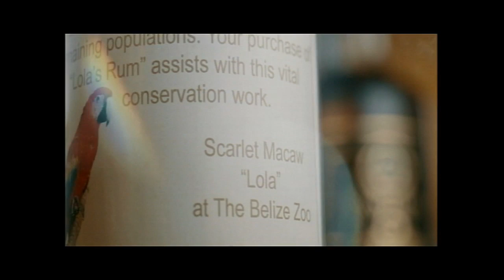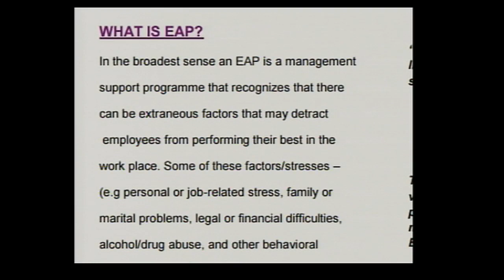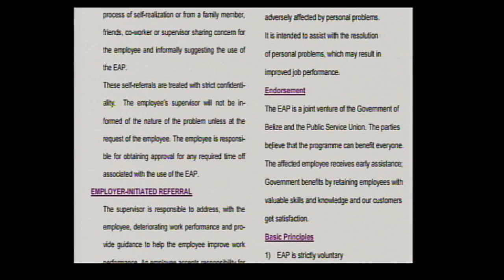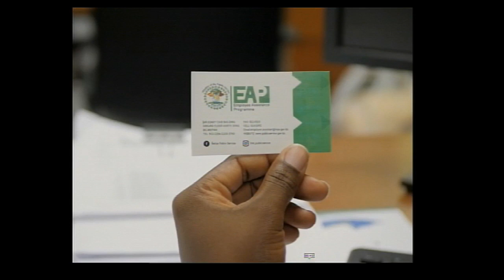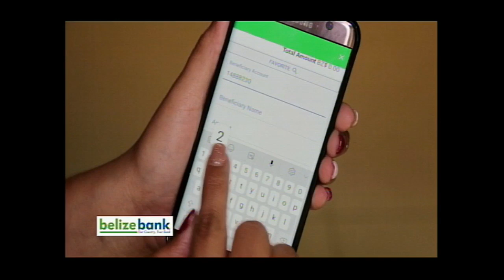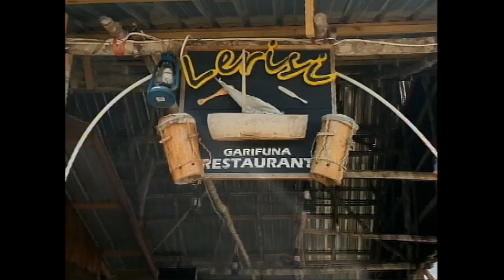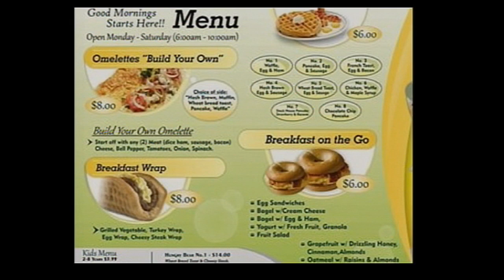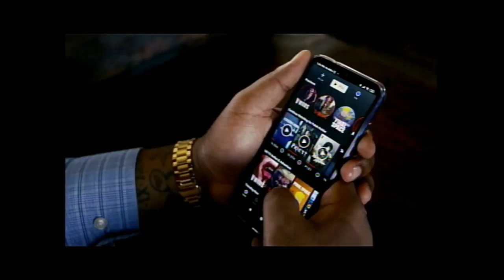Open Your Eyes